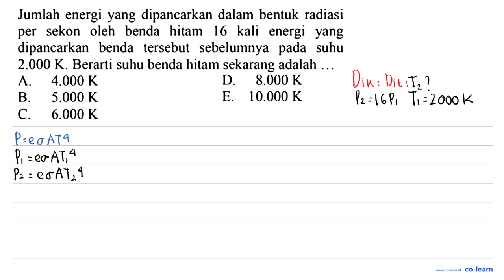Jumlah energi yang dipancarkan dalam bentuk radiasi sekon oleh benda hitam 16 kali energi per yan...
Jumlah energi yang dipancarkan dalam bentuk radiasi sekon oleh benda hitam 16 kali energi per yang tersebut   sebelumnya dipancarkan benda pada suhu 2.000 K. Berarti suhu benda hitam sekarang adalah 4.000 K D. 8.000 K A. B 5.000 K E. 10.000 K C. 6.000 K

Topik atau Materi: Konsep foton - Konsep dan Fenomena Kuantum - Fisika Quantum - Fisika Kelas 12 SMA -

Sumber Soal: UN Fisika SMA Tahun 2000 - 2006 , N/A

00:00 : Bedah Soal
01:00 : Konsep, rumus dan pengertian Konsep foton
01:18 : Langkah penyelesaian soal
01:36 : Jawaban akhir
02:06 : Penutup